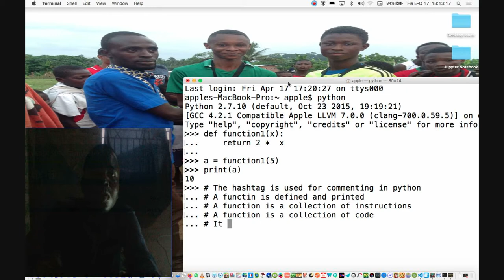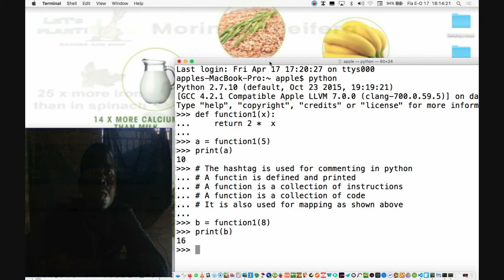Practicing Python Coding 2 Mapping